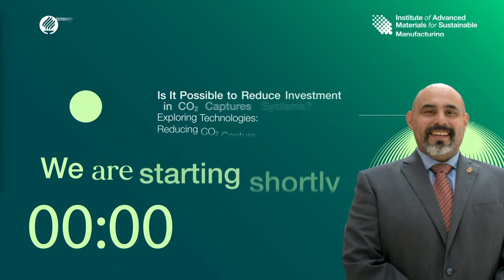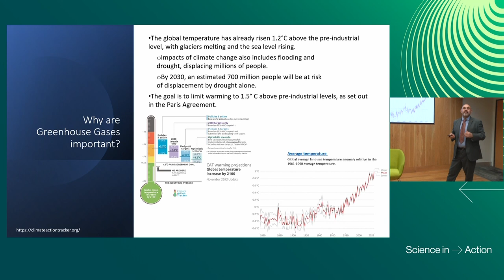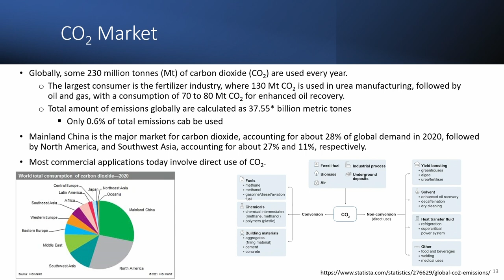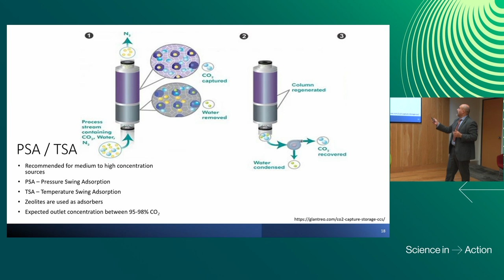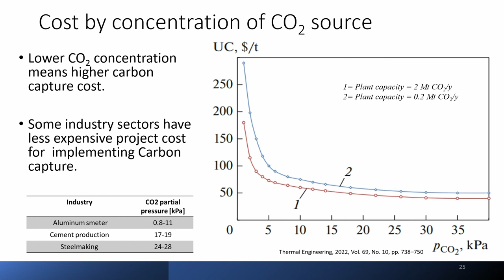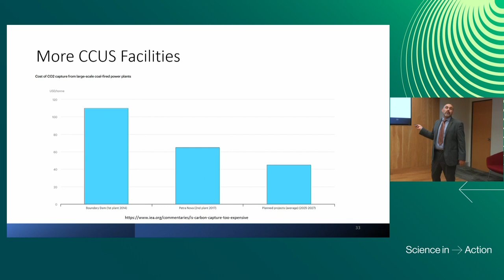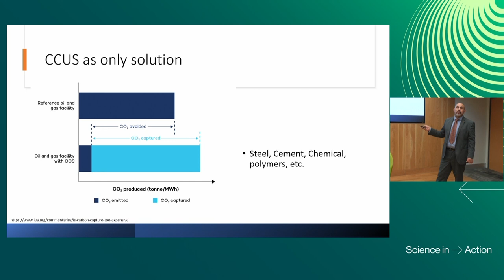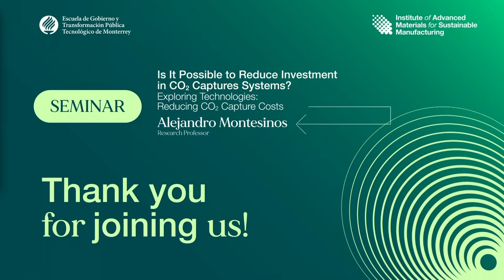Research Seminar: CO2 Capture Technologies | IAMSM | Tecnológico de Monterrey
➡️ Explore the key moments from Dr. Montesinos' Seminar on CO2 capture and sustainable manufacturing. Watch now to learn more about our innovative solutions!

🌟 Institute of Advanced Materials of Sustainable Manufacturing at Tecnológico de Monterrey - Shaping the Future, Transforming Industries.